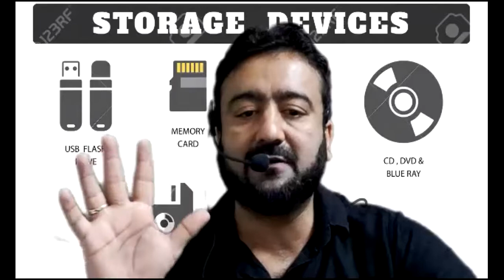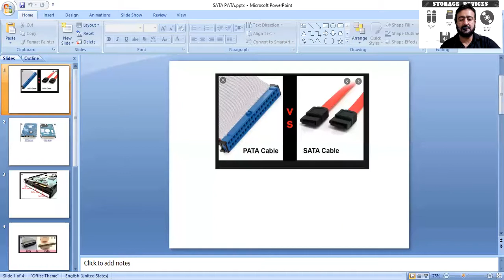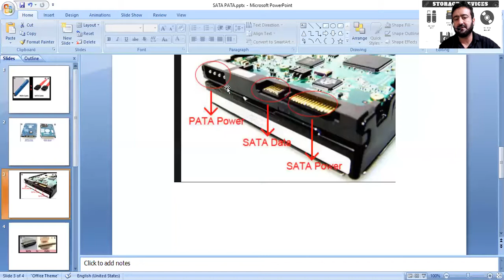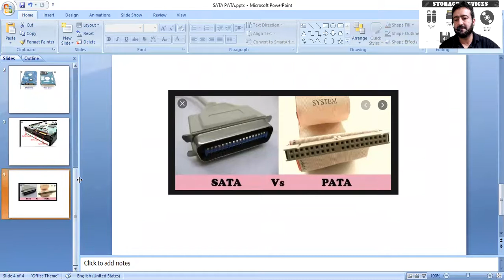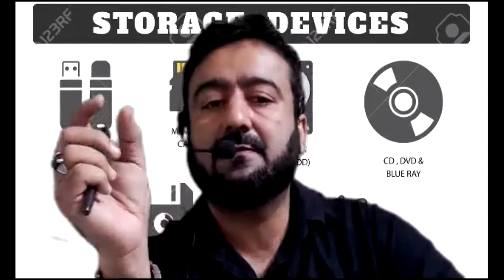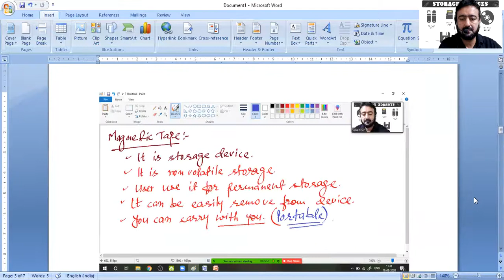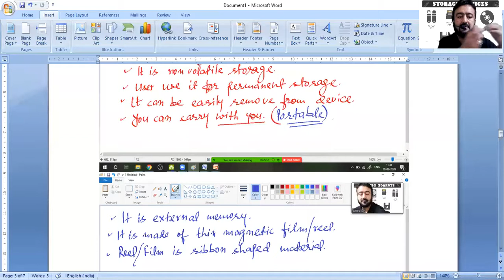Computer Fundamental | Lecture-33 | Magnetic Tape & HDD | By Javed Sir | IICS College